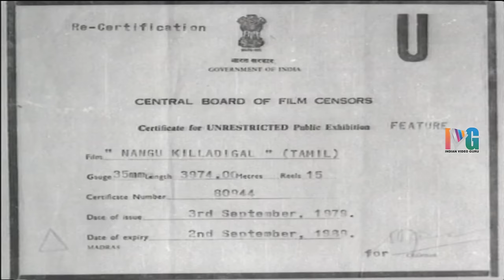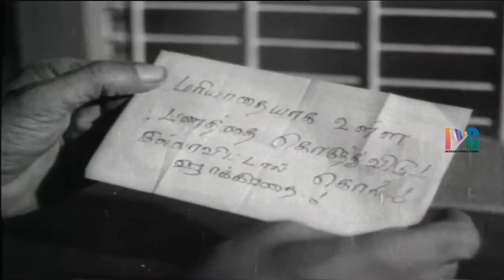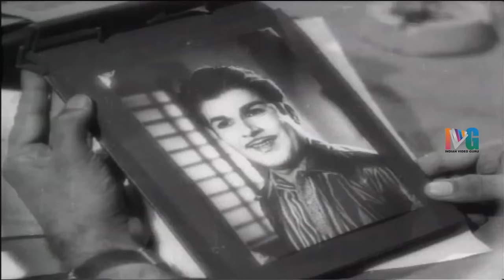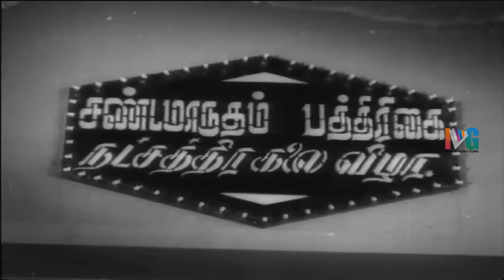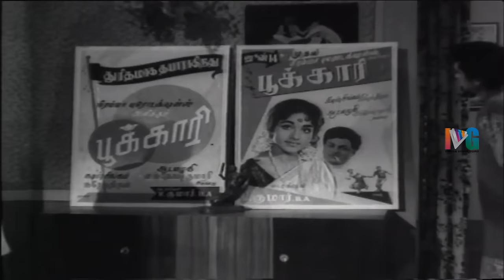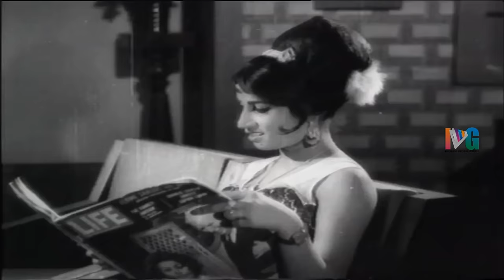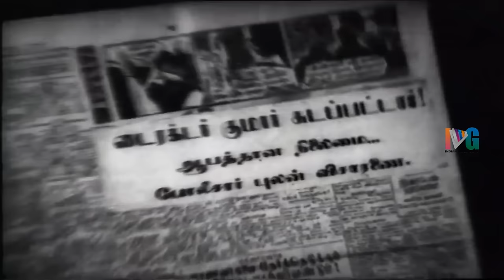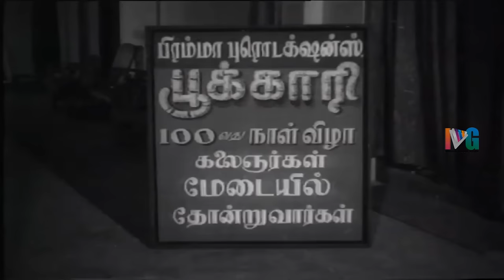Nangu Killadigal Tamil Full Movie HD | Jaishankar | Bharathi | Veda | Indian Video Guru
Nangu Killadigal / Naangu Killadigal Tamil Full Movie HD on Indian Video Guru, featuring Jaishankar and Bharathi. Veda composed music and produced by Modern Theatres.

Cast and crew:

Jaishankar was famous for his movies like Ganga and Karunthael kannayiram.

Indian Video Guru is the final destination for all Full Movies Online irrespective of language including Telugu, Tamil, Hindi, Malayalam, Kannada etc. Indian Video Guru / IVG covers movies across all genres from Old to the Latest, love  to Action and Comedy to Sentiment.